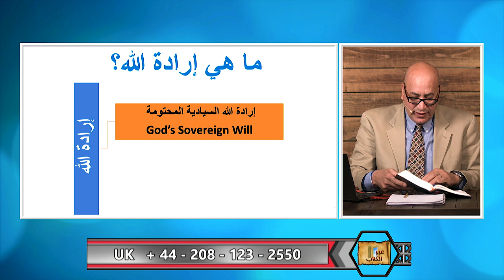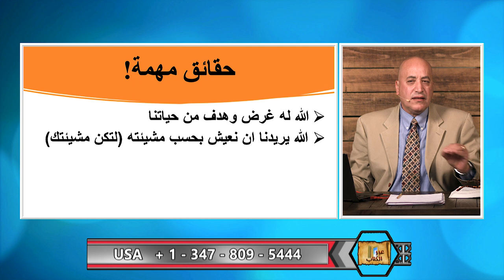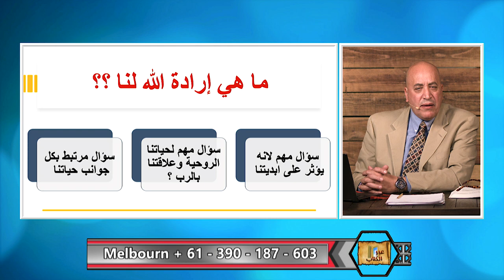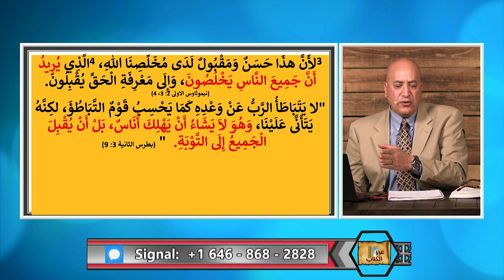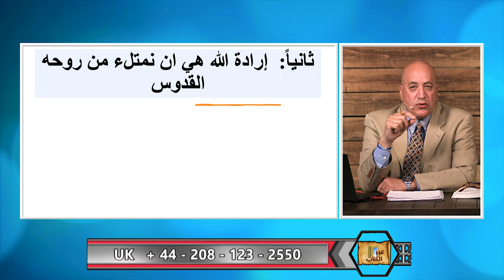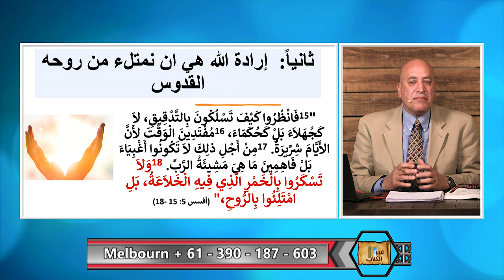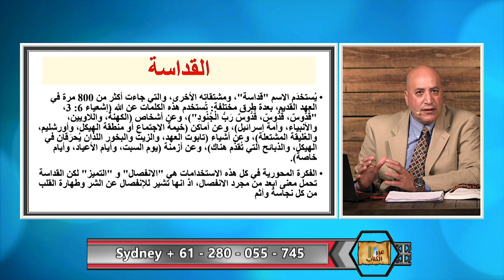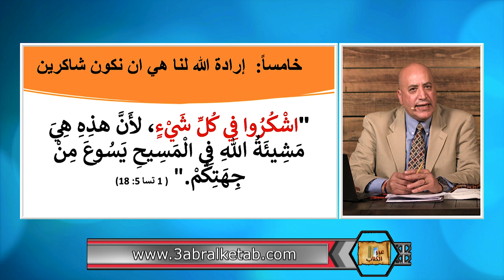عبر الكتاب | الحلقة رقم 385| بداية جديدة / يارب ماذا تريد ان افعل؟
ما هي ارادة الله لحياتنا ؟
الله له اراده واضحه ومحدده لحياتنا ، هذه الاراده معلنة في الكتاب المقدس بكل وضوح ويمكن ان نلخصها في الاتي:
الله يريدنا ان نخلص ، نعم ان نتحرر من عقاب الخطية وسلطانها وذلك بالايمان بشخص الرب يسوع المسيح
الله يريدنا ان نمتلء من روحه القدوس
ارادة الله من جهتنا ايضا هي قداستنا
كما يريدنا ان نكون خاضعين وشاكرين